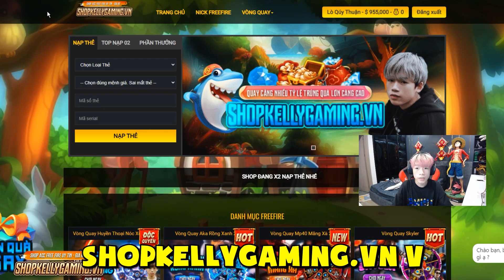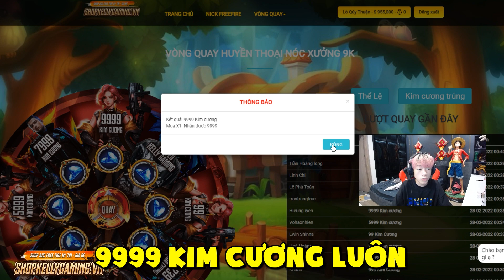Kelly Đã Quay Trở Lại Và Rất Mệt Mỏi ?